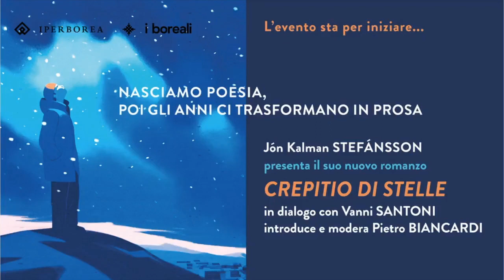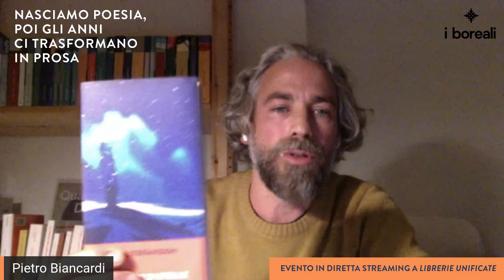Jón Kalman Stefánsson presenta «Crepitio di stelle» in dialogo con Vanni Santoni e Pietro Biancardi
«Nasciamo poesia, poi gli anni ci trasformano in prosa»

Jón Kalman Stefánsson presenta «Crepitio di stelle» in dialogo con Vanni Santoni. Introduce e modera Pietro Biancardi.

Evento streaming del 29 ottobre 2020.